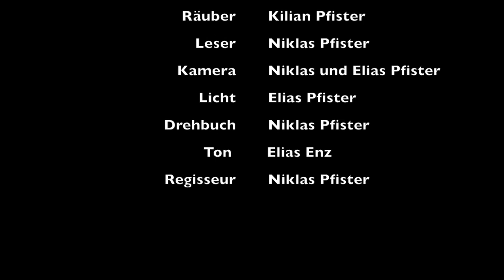Der billige Überfall Kurzfilm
Hey,
Danke das ihr wieder eingeschaltet habt.  Wenn ihr mehr wissen wollt schaut es euch einfach an.

Equipment:

Kamera: Sony Alpha 58
Stative: Cullmann
Schneideprogramm: IMovie
Mikrofon: Takstar Richtmikrofon